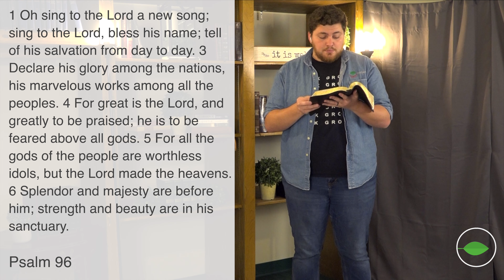Sunday Evening Service | April 26th | Pastor Craig Ireland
Thank you for joining our service this evening on this Lord's day as we worship together. We are so glad you are watching along with us. Stay safe and God bless!

If you feel led give, you can do so by clicking on the link provided below:

Senior Pastor: @craigcireland